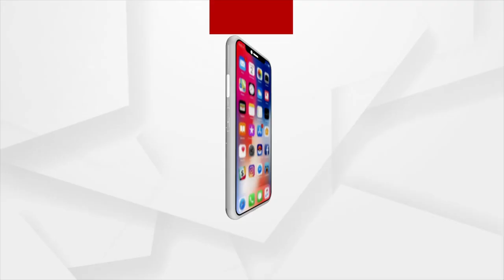The plane caught fire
The plane caught fire, Emergency landing of plane in Patna.